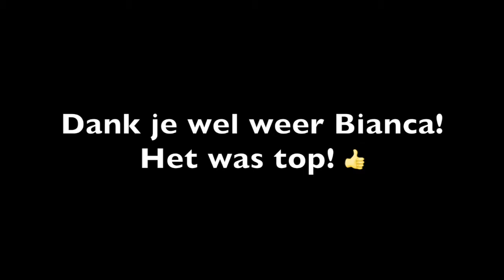Workshop Bianca Sanstra met Kai 30 september 2018